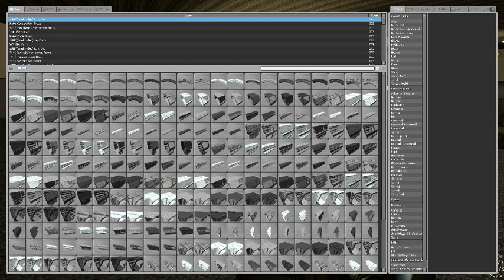hl2 20090911 1528450